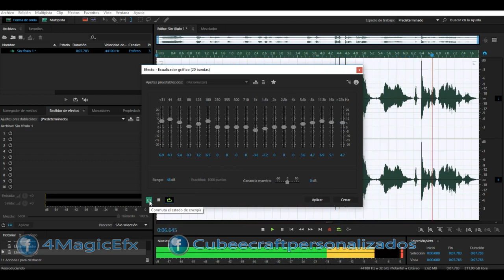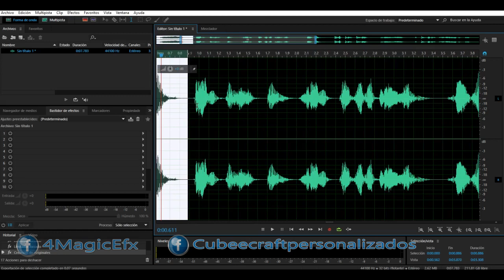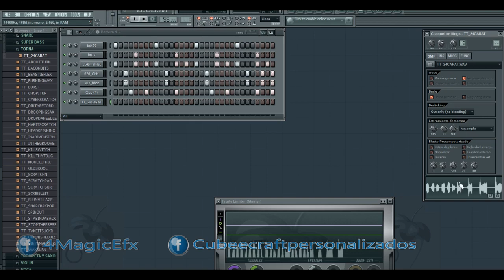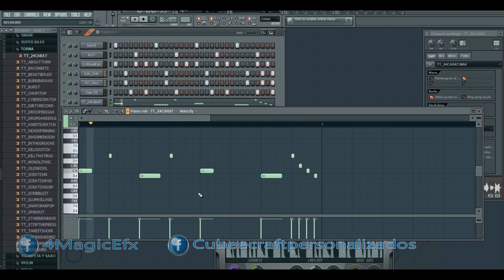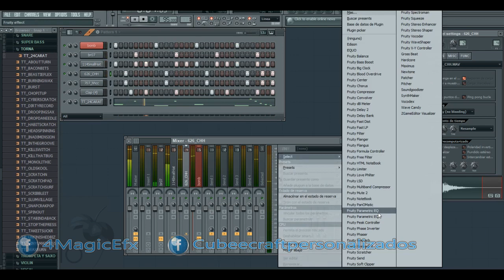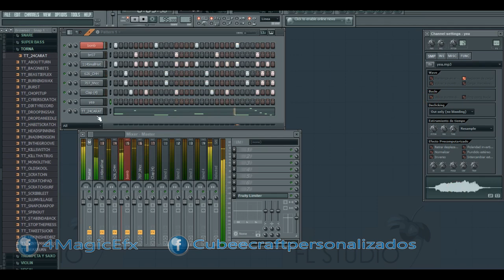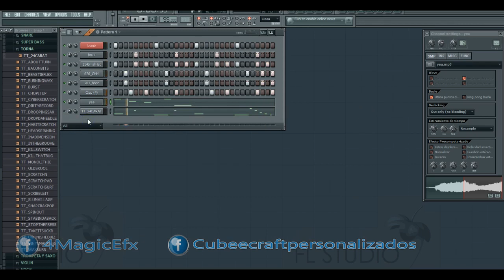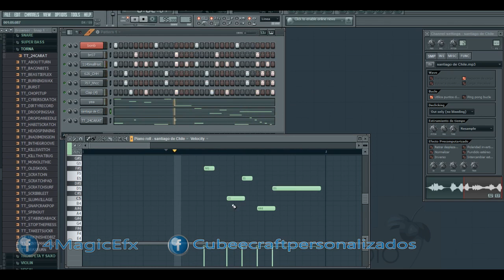Sesion Adobe Audition y Fruity Loops 2019 Dj Magic delapuente